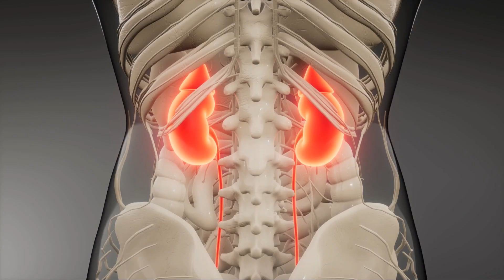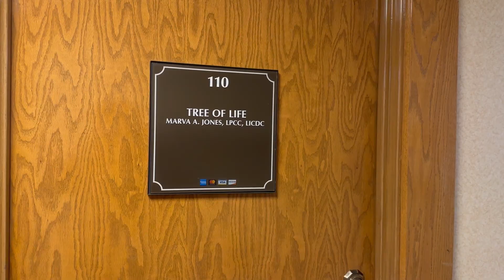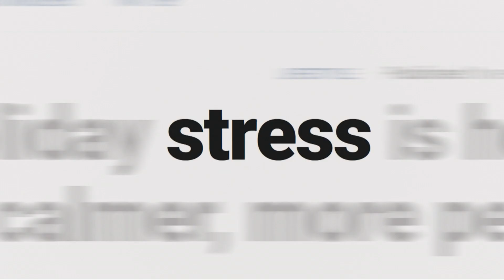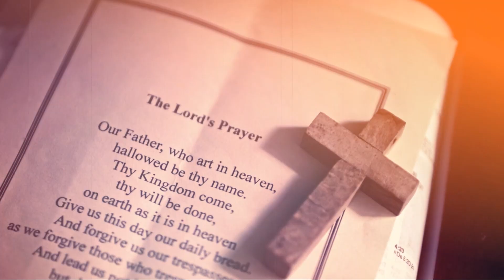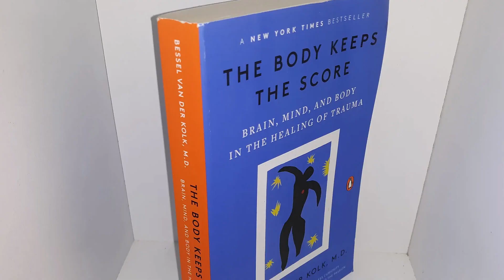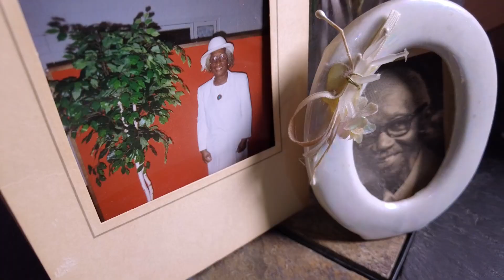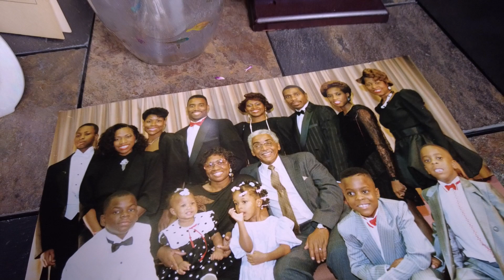Black Women: Our Hope, Health, Healing, Part 3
Ideastream Public Media has been exploring how Black women in Cleveland are impacted, being in a city that was ranked the lowest among major U. S. cities for Black women in the areas of income, health and education by researchers in Pittsburgh. Award-winning journalist, Betty Halliburton, continues the discussion started in our groundbreaking podcast Living for We with a new three-part video series, Black Women: Hope, Health, Healing.

In part three of the series, we explore the physical and mental aspects of healing, as well as the connection between intergenerational trauma and how it has manifested different illnesses in Black women. We also address systemic racism and social determinants of health that serve as roadblocks for Black women in getting the help they need to be healthy. We also explore the roles that the Black church, faith, forgiveness and even having a clinic therapist on staff plays in the healing process. Additionally, why are many women of color utilizing holistic practices and therapy as a way to heal? We explore how the healing process comes in many forms and how Black women have endured it and triumphed.